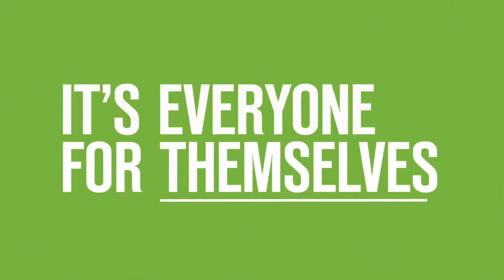LEOPARD SKIN Official Trailer 2022 | Cinema Search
A criminal gang fleeing a botched jewelry heist is forced to hide out in a beach side estate where two women live in seclusion. Their world turns into a tension filled hothouse of secrets, betrayal and desire.

👉More Trailers!